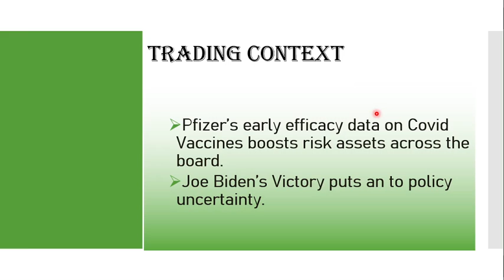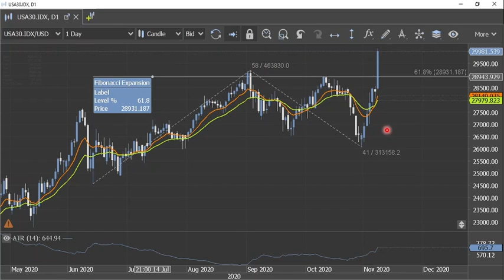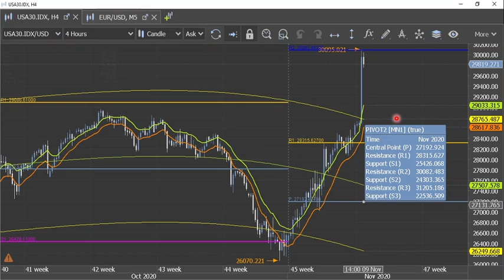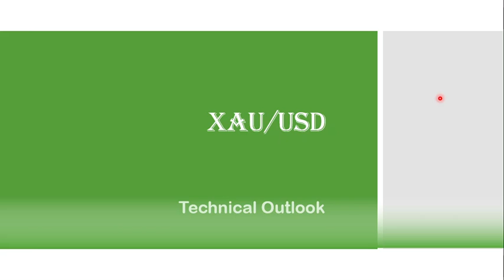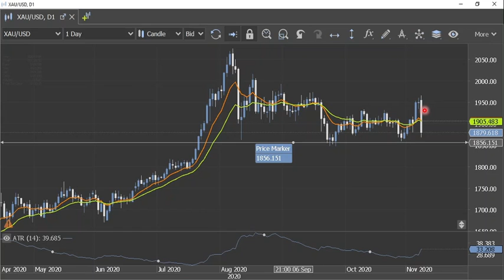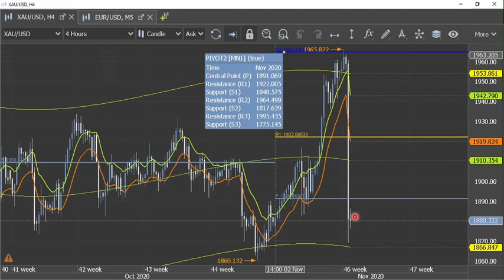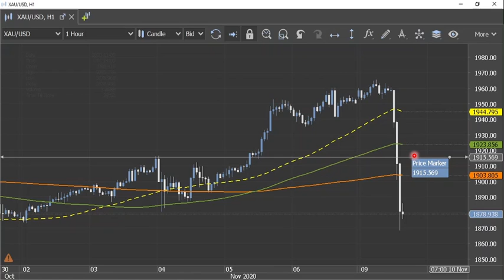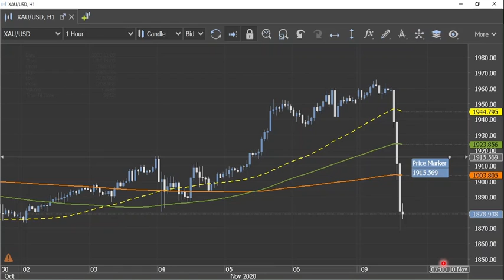Market Movers 09/11 - Dow At Unseen High